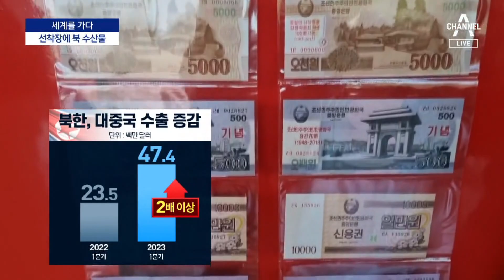[세계를 가다]‘북·중 접경지’ 밀거래 활발…버젓이 제재 위반 | 뉴스A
[세계를 가다]‘북·중 접경지’ 밀거래 활발…버젓이 제재 위반

국제사회의 눈길이 북러 정상회담에 쏠려있지만, 북중 국경지역에서도 조금씩 새로운 움직임이 포착되고 있습니다. 유엔 제재에 따라 북한산 물건은 외국으로 수출할 수 없는 상태입니다. 그런데 채널A 취재진이 중국 단둥지역을 취재해보니 북한산 수산물 밀거래가 활발하게 이뤄지고 있었습니다. '세계를 가다', 이윤상 특파원입니다.

〈평일〉
08시 00분 라디오쇼 정치시그널 (유튜브 라이브)
08시 50분 김진의 돌직구 쇼
10시 20분 김진의 더라방 (유튜브 라이브)
12시 00분 뉴스A 라이브
15시 50분 강력한 4팀
17시 20분 뉴스TOP10
19시 00분 뉴스A

〈주말〉
12시 00분 토요랭킹쇼·뉴스A 라이브
17시 40분 뉴스TOP10
19시 00분 뉴스A

〈평일〉
08시 00분 라디오쇼 정치시그널 (유튜브 라이브)
08시 50분 김진의 돌직구 쇼
10시 20분 김진의 더라방 (유튜브 라이브)
12시 00분 뉴스A 라이브
15시 50분 강력한 4팀
17시 20분 뉴스TOP10
19시 00분 뉴스A

〈주말〉
12시 00분 토요랭킹쇼·뉴스A 라이브
17시 40분 뉴스TOP10
19시 00분 뉴스A